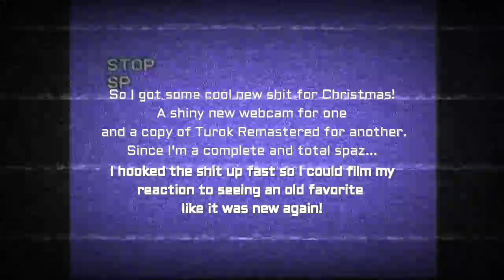Rad Retro Replays - Turok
◄LINKS►

◄CREDIT►
• Gameplay and commentary - Clayton

• Edited By Clayton